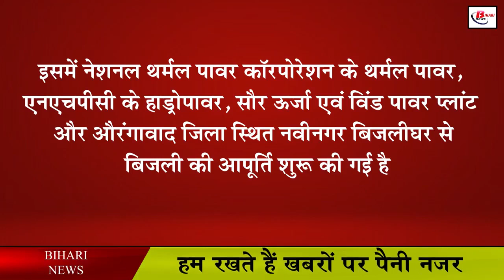बिजली उत्पादन में बिहार आगे, अब हो सकती है सस्ती